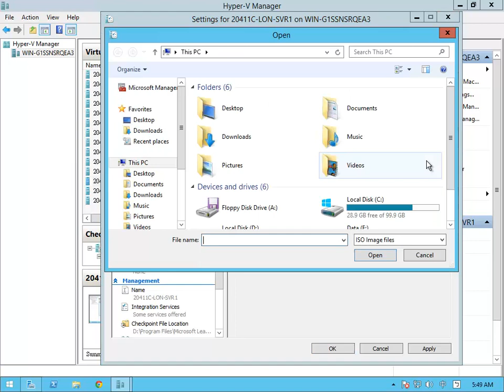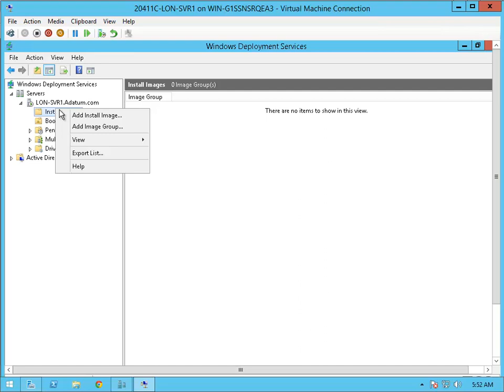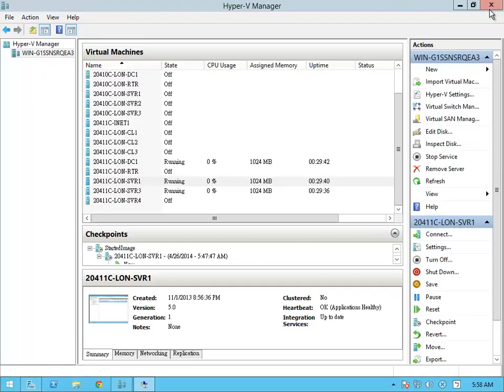20411C_Mod11_Lab_E2-Creating Operating System Images with Windows Deployment Service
MOC Course Lab-20411C Module 11-Lab-Exercise 2-Creating Operating System Images with Windows Deployment Service